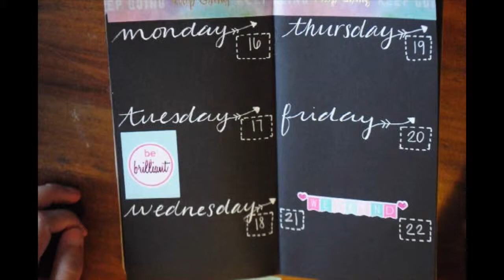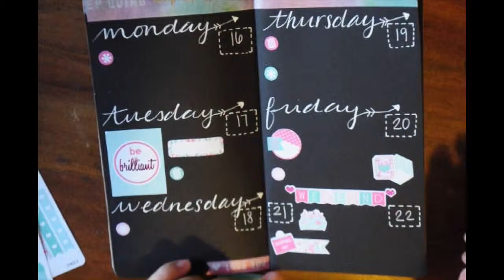PWM: Midori//Shimmers and Sparkles Plans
I hope you enjoy. Check me out on Instagram: craftingwithaprilb